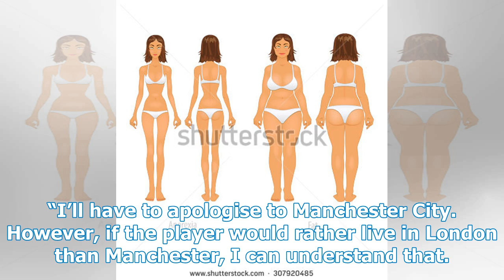TYPES BEFORE BEFORE